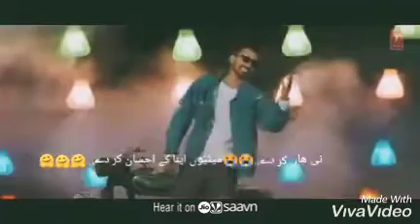Ehsaan NoVal New Punjabi song 2k19 Whatsapp Status😘😘😘🔥🔥